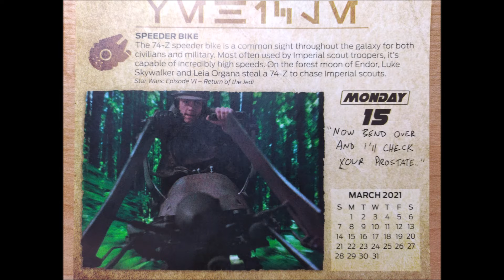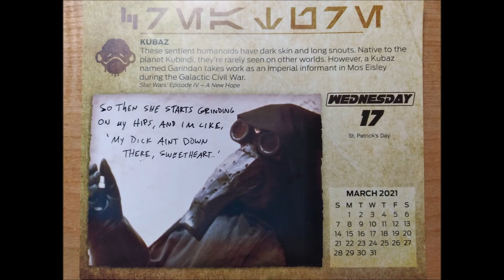StarWarsADay 2021 Week 11